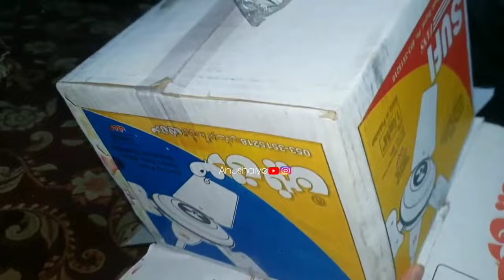Hubby Ne diya Gift 🎁 | New Fan Le Liya 🥰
Hope you guys enjoy my BAK BAK ♥️
For Any Support and Love DM On Instagram 🙂